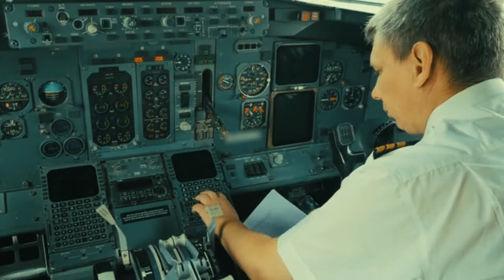FARRAR-EP995-The last episode of the FARRAR | Urdu Hindi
Sufi and Rabia, a lawyer and a former bandit, are on the run from the police and a vengeful enemy. Disguised and on their way to Karachi, they face danger and suspicion at every turn. With the help of hidden mementos and a clever ruse, they manage to evade capture on a crowded night train.
In Episode 944 of this gripping tale, the protagonist finds themselves amidst a storm of deception and danger. Amidst threats from Chaudhary Dilawar's men, a violent altercation with a tailor, and a surreal journey through familial memories, the characters navigate their perilous reality. With loyalty tested and identities disguised, they embark on a risky escape from Lahore to Karachi. This episode is a thrilling blend of action, suspense, and poignant reflections on family and survival.